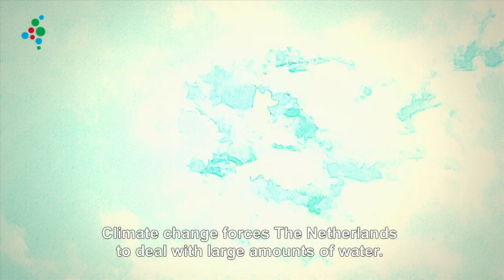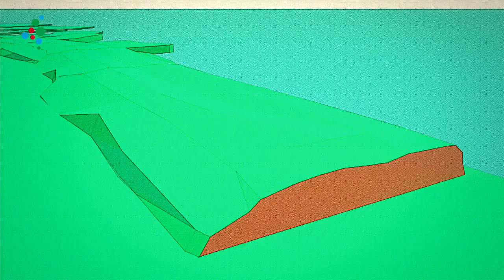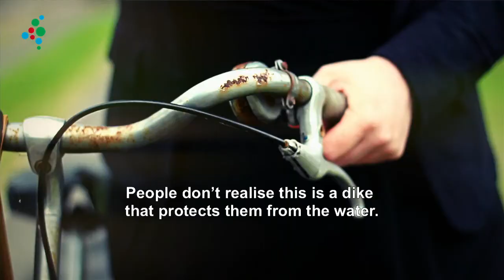Climate TV: Supersafe dikes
Climate change forces The Netherlands to deal with large amounts of water. As the sea level rises, the risk of dike breaches grows. Supersafe dikes are dikes that are not higher but broader. In fact, they are so broad you can build on top of it. Supersafe dikes are strong, are almost impossible to breach and merge with their surroundings.

Showing others what they can do about climate change?

Video production: Arteffects, Arnhem